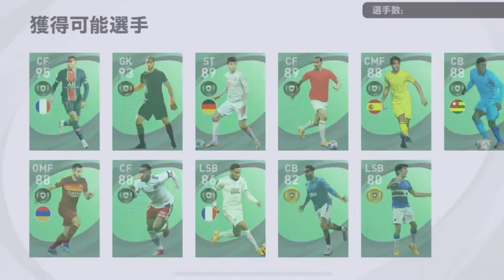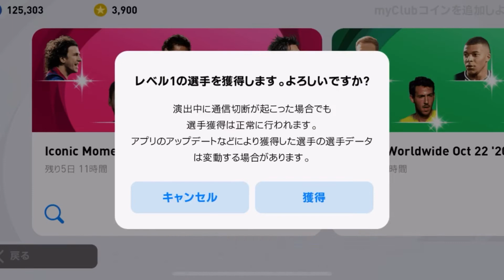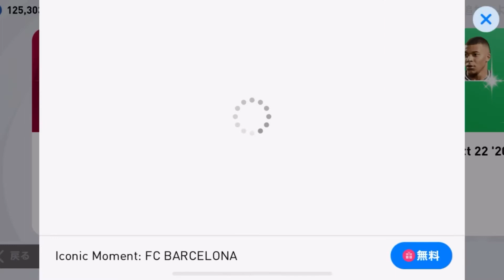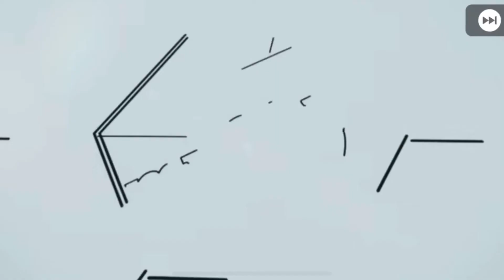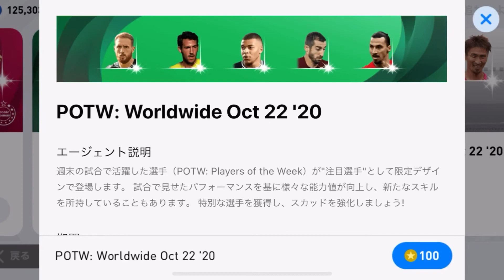【週間FP】ムバッペ楽勝に引きます！究極のガチャここに降臨！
日頃の行いなのかな？...
お仕事つらぴ

北澤オーストラリア…
ウイイレアプリ随一のドリブル猛者
カリスマ性も持ち合わせる
大きく通りやすい声が特徴

リーベル…
ウイイレアプリでも有数のドリブル猛者
twitterでの多数の大会優勝歴、勝負強さもアリ　ドリブル講座多め　編集担当しております